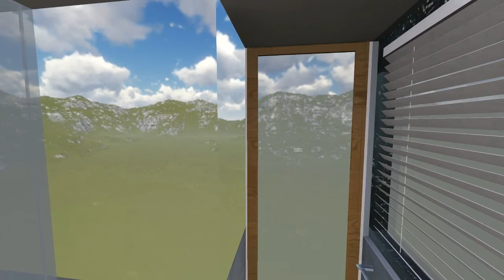SHIPPING CONTAINER HOUSE MOVIE 2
A 2 bedroom, 2 story house constructed out of (4) 40' long ISO steel shipping containers and located on a 20' by 100' urban lot.

Modeled in Revit and rendered with Lumion 3D.

Comments please!